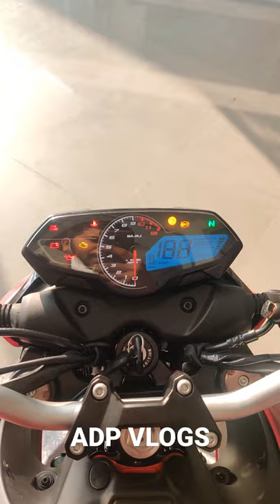Bajaj Pulsar N250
Hello friends ...How are you ?? I am starting daily Vlog on my channel.

BANSARI BAJAJ
Plot No.28 / C, G.T.S.Road, Sector 30, Gandhinagar, Gujarat 382030

Parth Bajaj
 Beside Himalaya Arcade Toyota Showroom, Nr. Wide angle Cinema, Ahmedabad, Mehsana - Visnagar - Himmatnagar Highway, Mehsana, 384002

Bajaj Pulsar N250 is a street bike available at a starting price of Rs. 1,39,772 in India. It is available in only 1 variant and 2 colours. The Bajaj Pulsar N250 is powered by 249cc BS6 engine which develops a power of 24.1 bhp and a torque of 21.5 Nm. With both front and rear disc brakes, Bajaj Pulsar N250 comes up with anti-locking braking system. This Pulsar N250 bike weighs 162 kg and has a fuel tank capacity of 14 liters.

Bajaj has kick-started a new era of its iconic Pulsar family with the launch of the new 250cc siblings. Out of the two variants of the bike, the Pulsar N250 is the naked version with a minimalistic yet aggressive front section with a single-piece handlebar. The semi-faired F trim, meanwhile, gets a bulky front cowl with clip-ons.

The Pulsar N250 retains some styling cues of the NS200 but in a fresh avatar. The most distinctive aspect is the front fascia which comprises an LED projector flanked by eyebrow-like slim LED DRLs. The edginess and aggression continue at the back with sharp fuel tank extensions and a sleek and raked tail section. As for the features, there’s an assist and slipper clutch for easy and safe gearshifts along with a new semi-digital console. You also get a USB charging port sitting under the handlebar.

The 250cc, oil-cooled motor of the new Pulsar is the largest engine we have ever seen in this family. The company says this is a free-revving mill and offers a meaty mid-range performance. As for the numbers, it pumps out 24.1bhp of power and 21.5Nm of torque. It comes mated to a five-speed gearbox. It rides on 17-inch alloy wheels shod with 100/80 and 130/70 section tyres at the front and rear, respectively. Handling damping duties is are 37mm telescopic forks and a monoshock while the braking setup comprises a single disc at both ends. The fuel tank capacity is quite impressive at 14-litre.

The motorcycle has been introduced only in a grey paint scheme as of now. In India, the motorcycle will go up against the likes of the Suzuki Gixxer 250 and the Yamaha FZ25.